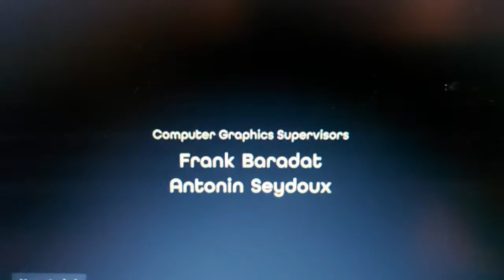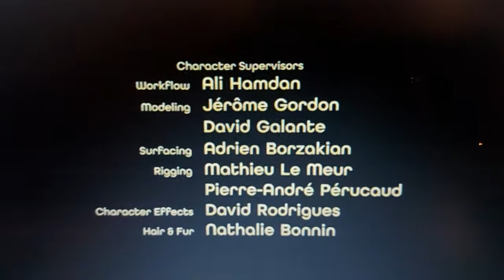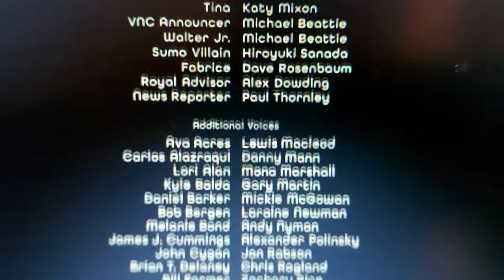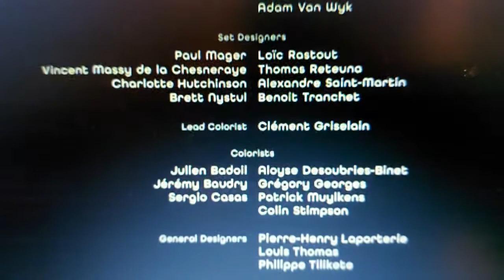Minions End Credits 2006